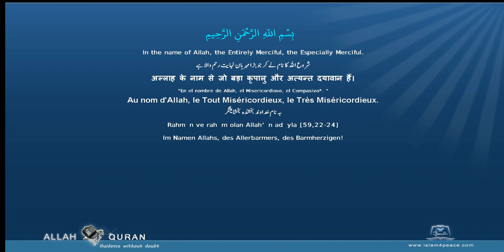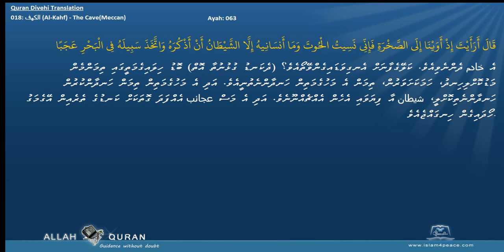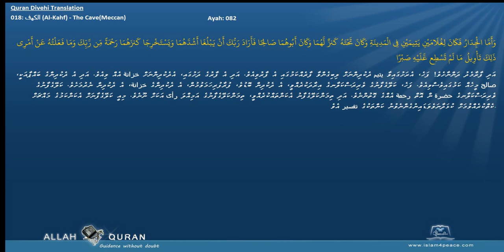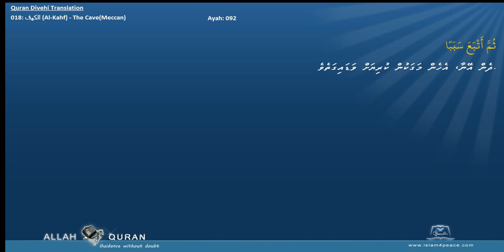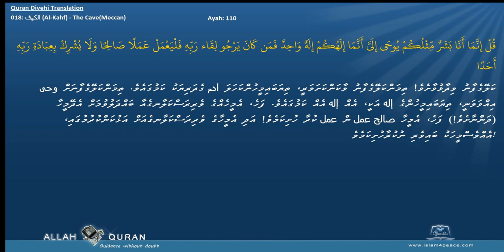Quran Divehi Translation 018 الكهف Al Kahf The CaveMeccan